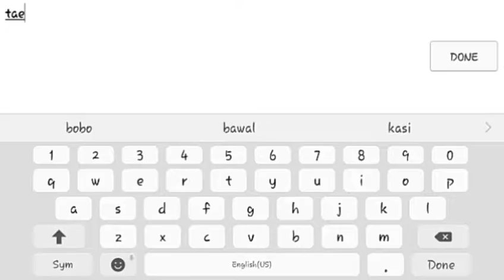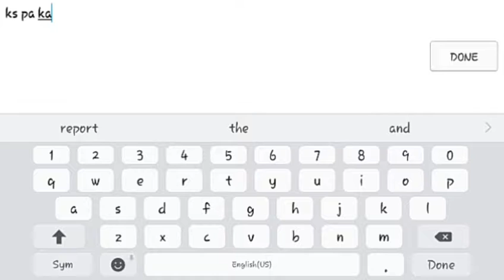TAKAS SA BATAS | 1000 IQ DIGGIE ESCAPE NO FLICKER😲 | MOBILE LEGENDS BANG BANG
Grabe halos mahimatay ako 1000 IQ
Nagrereload pa yung flicker buti may regen😥
My Diggie gameplay rate it from 1 to 10 in the comment section